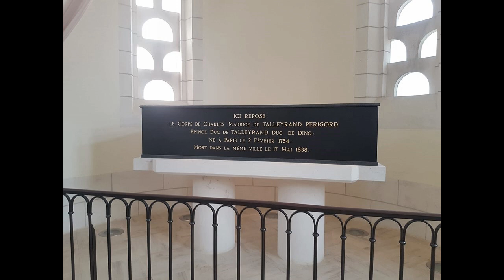Qu'a fait Talleyrand à Valençay?